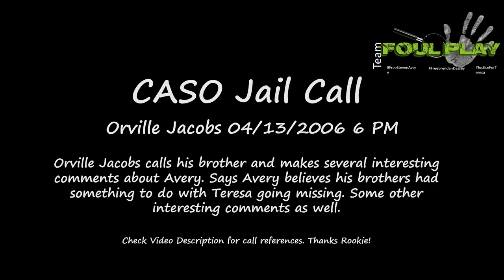04/13/2006 6 PM CASO Jail - Orvillie Jacobs calls his brother. Makes several comments about Avery.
Thanks Rookie!

Also, Orville was interviewed on April 12, 2006, ONE DAY BEFORE this call-